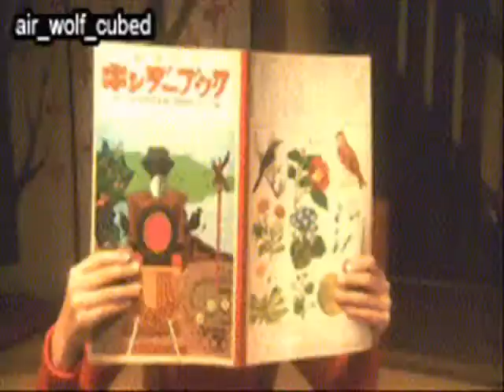Legend of Zelda CDI mock 4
I made this episode because my fellow prestokey member made a part three, which is better than all of the other ones i did, so i thought i would RECLAIM MY GLORY.